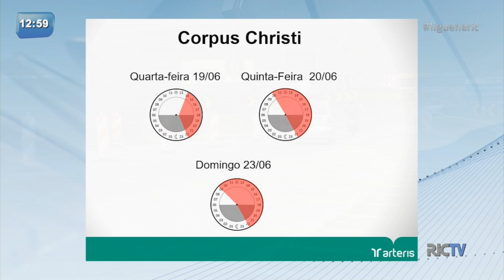Começa hoje operação Corpus Christi nas rodovias federais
O movimento de pico esperado pela Auto Pista para esta quarta-feira, dia 19, é das 14h às 22h. No feriado, quinta-feira, acredita-se que o horário de maior movimento é das 10h até as 22h.

A Auto Pista recomenda que nesse período os motoristas devem redobrar a atenção para a distância de segurança sobre o veículo da frente, que é de 30 metros. Confira!